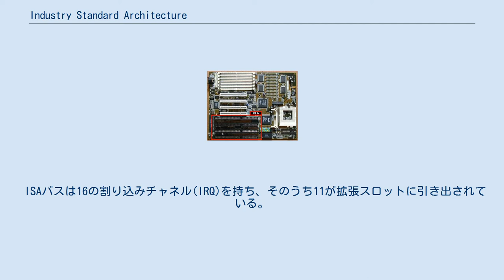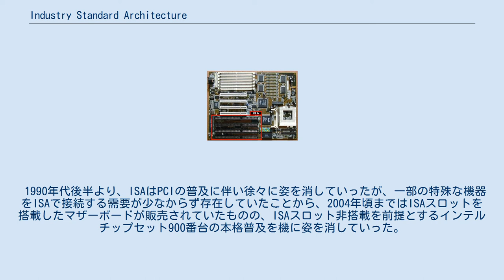Industry Standard Architecture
ISAのLANカード ISA 16ビットのカード(中)。
上から順に XTバス, ISA 16ビット, EISA ISAスロットのあるマザーボード (1990年代中頃) ISAバスのピン配置 Industry Standard Architecture（インダストリ スタンダード アーキテクチャ、通常ISA（アイ・エス・エー/アイサ、日本では「イサ」とも）と略される）は、1984年に発売されたIBM PC/ATに搭載されたバス（通称ATバス）を、1988年に標準化したものである。
 ATバスはIBM PC/ATに搭載されたバスであり、8088対応の8ビットバスであるXTバスを、80286に対応した16ビットバスに拡張したものである。
当時は汎用バスとしての標準化はされておらず「ATバス」という正式名称も存在しなかったが、PC/ATおよびPC/AT互換機が事実上の標準となったため、この「ATバス」という名称や規格もまた、事実上の標準となった。
 1988年にEISAが制定された際に初めて、「ISAバス」の名称がつけられ、遡って標準化された。
このため現在でも、当時のEISA陣営のメーカーは「ISAバス」、対立したIBMは「ATバス」と呼ぶ傾向がある。
 ISAは、XTバスの先に増えたアドレス線やデータ線や割り込み線を付加した構造で、XTバスの上位互換機能を持つが、泥縄式拡張であるため、遅いバススピード、割り込み数の不足、バス調停機能の欠如、無秩序で非合理的な信号線配列、貧弱なグランドによる信号保護の不足、電力供給の不足等、数多くの問題を抱え、汎用バスとしてはかなり使いづらい存在である。
 とは言うものの、当初ローカルな使用目的で実装が容易なことを第一として作成されたバスが汎用標準バスとして普及すると言う事態は良くある事で、アーキテクチャに依存しない汎用指向のバスで広く普及しているのはPCI位のものであろう。
 なお、PC/ATに搭載されたバスと、以後「ATバス」と総称されて後に「ISA」と呼ばれたバスは、厳密には同一ではない。
 ISAバスは16の割り込みチャネル(IRQ)を持ち、そのうち11が拡張スロットに引き出されている。
IRQ 8～15はIRQ 2に接続された割り込みコントローラが受け持つため、優先度はIRQ 2と3の間になる。
また、8つのDMAチャネルを持ち、うち7つが引き出されている。
8ビットのスロットで使用できるのは割り込みが6つ、DMAが3つである。
 PC/XTやPC/ATでは、CPUのローカルバスをバスバッファを経由しただけで外部に引き出した構造をしており、そのためバスクロックはCPUのクロックと同一となり、PC/XTでは8088の8ビット・4.77MHz、PC/ATでは80286の16ビット・8MHz（初代は6MHz）であった。
つまり、各モデル(CPU)ごとのローカル規格のバスであった。
 これに対してコンパックはDeskpro 386でIBMに先駆けて32ビットの80386を採用した際に、バスブリッジを導入し、CPUのクロックと外部バスのクロックを分離した。
これにより32ビットの80386と、既に普及していた16ビット・8MHz前後のATバス周辺機器の両立が可能となった。
コンパックはこれをFlex Architectureと呼んだ。
更にバスクロックは10MHzが一般的となり、後には再参入したIBMを含め、スロット数を含め色々な「ATバスマシン」であるPC/AT互換機が普及し事実上の標準となった。
反面、いくら高速な32ビットCPUを搭載しても、外部バスは16ビット・10MHz前後のままというレガシーな負の側面は残り、後のMCAとEISAの規格争いに繋がることになった。
 後にEISA陣営とIEEEが標準化した「ISAバス」は、正確にはバスブリッジ方式のものである。
 1990年代後半より、ISAはPCIの普及に伴い徐々に姿を消していったが、一部の特殊な機器をISAで接続する需要が少なからず存在していたことから、2004年頃まではISAスロットを搭載したマザーボードが販売されていたものの、ISAスロット非搭載を前提とするインテルチップセット900番台の本格普及を機に姿を消していった。
 なお、拡張スロットとしてのISAバスが搭載されていない機種であっても、レガシーデバイスと呼ばれるPS/2コネクタ、DMAコントローラなどは、ソフトウェアからのアクセス方法の互換性が保たれてお...